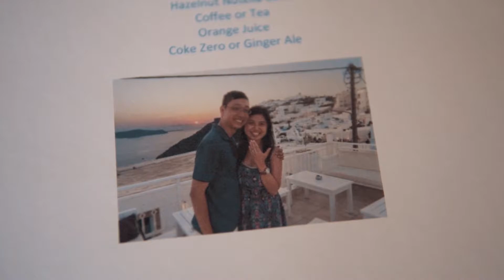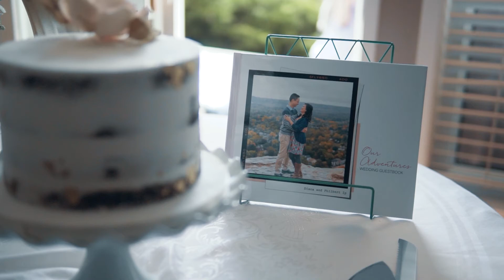A Moment In Time | Diana & Phil | Covid-19 Wedding - Origin Weddings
Spend A Moment In Time with Diana & Phil. A Covid-19 Wedding by Origin Weddings